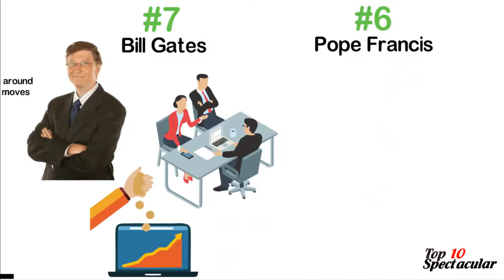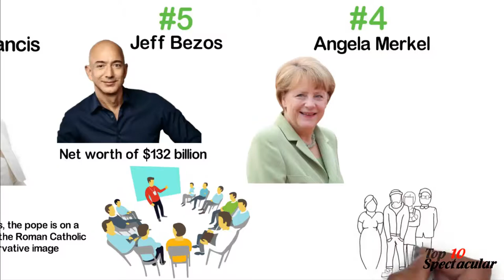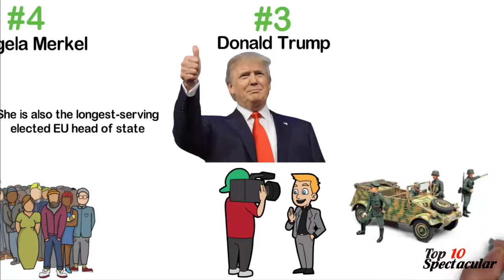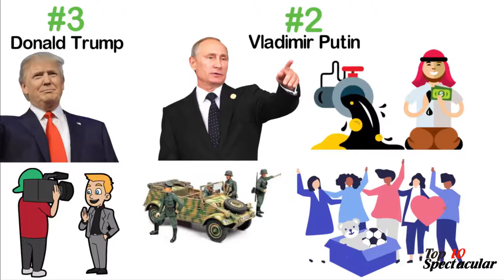10 most Powerful people on the World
10 most Powerful people on the World
10. Larry Page
9. Narendra Modi
8. Mohammed Bin Salman Al Saud
7. Bill Gates
6. Pope Francis
5. Jeff Bezos
4. Angela Markel
3. Donald Trump (Presidents start to come into the list)
2. Vladimir Putin
1. Xi Jinping